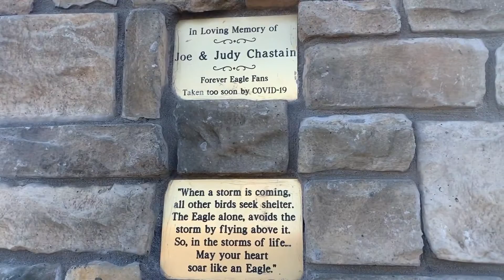Eagle statue built for Iowa couple taken too soon by COVID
The statue is in Afton.